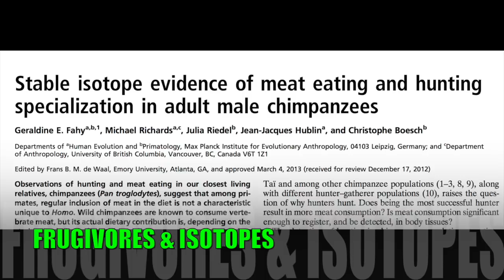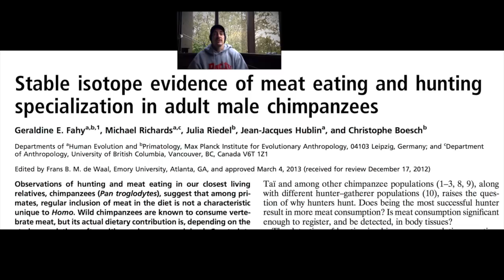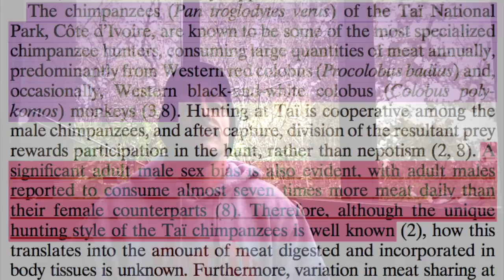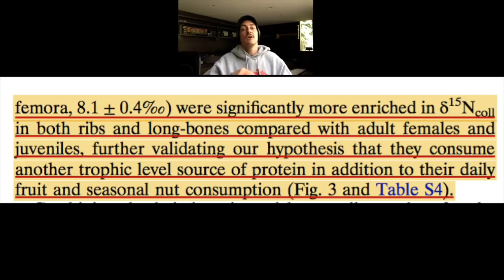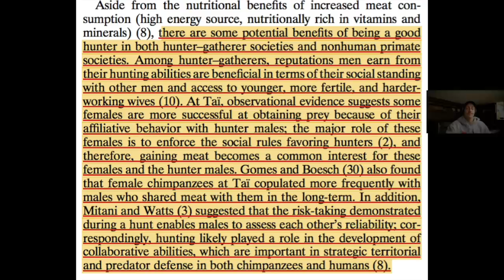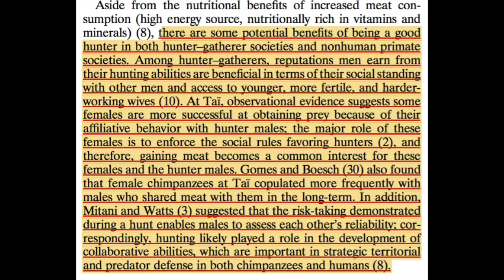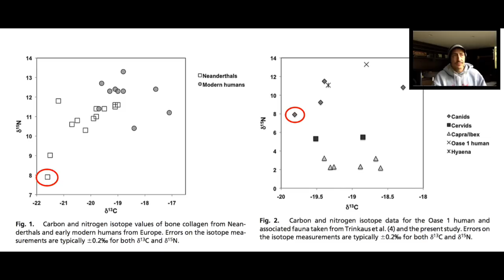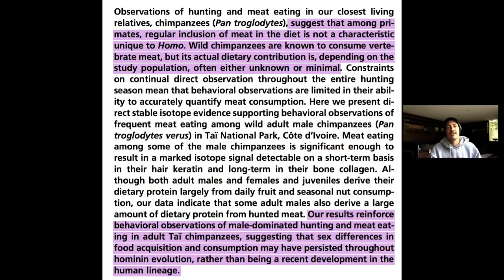Frugivore Chimps, Hunting, Meat Consumption & Isotopic Values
Oh this discussion again, but I thought it was a VERY small percentage of their diet...what does isotopic research reveal?